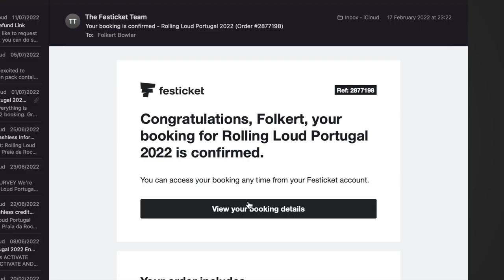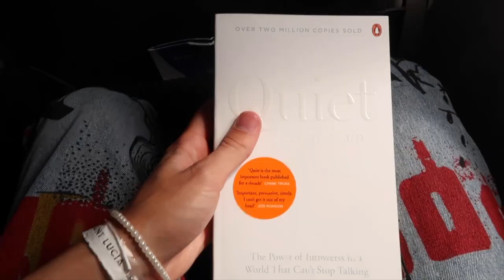I Went To The Biggest Festival in Europe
I went to the Rolling Loud Festival in Portugal. It was a wild experience partying, drinking and rocking to some insane artists. I had such a fun time and it's made me realise that maybe I want to rethink my work life balance and party a bit more!